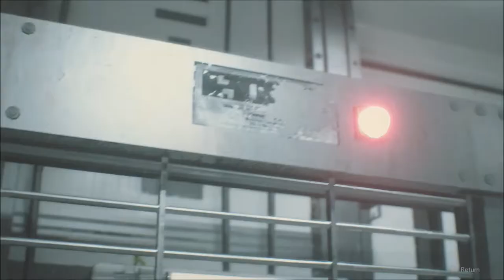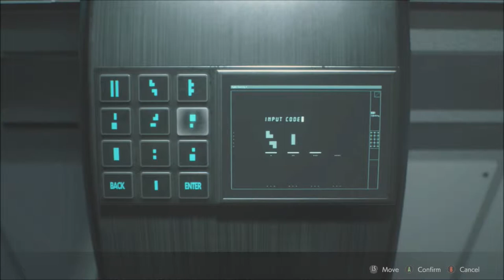Well, That Escalated Quickly... | Resident Evil 2 | Ep 18 | Crazy Town Gaming